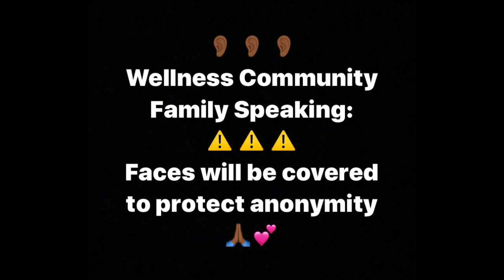Spirituality: Pure Intentions- What are Pure Intentions? How do we identify our Pure Intentions?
Peace Family! In The Wellness Community we had our Wellness Check-in via Zoom where we shared stories, clarified questions, and gave each other advice on Spirituality. In this short clip of our over 2 hour meeting, I answered an amazing question: "What do you mean by Pure Intentions?"

In various videos and writings, you'll hear me say "make sure your intentions are pure" and "have pure intentions", but what does that mean and how do we know if our intentions are pure? In THIS video, I clarify exactly what I mean when I say "Pure Intentions", how to identify your pure intentions, AND what are good vs. bad intentions. One of our Wellness Community members shared her interpretation on intentions based on one of my videos on intentions and gave advice on how she applies that information. I hope this helps!

 *Faces have been covered just for anonymity purposes. With respect and Love, I want to respect the privacy and sacredness of all of our Wellness Community members*
Leave Questions and Comments below